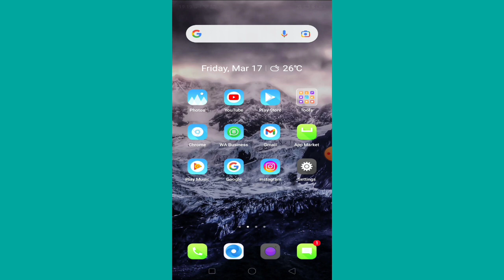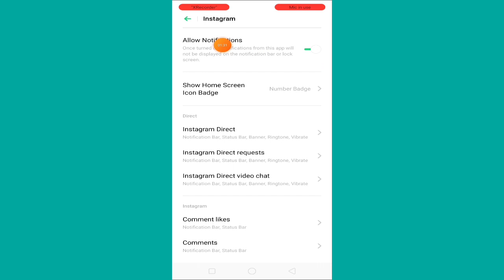How to Notification Not Working Problem Fix in Realme C2 Phone | Notification Problem Solve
How to Notification Not Working Problem Fix in Realme C2 Phone |

 Notification Problem  Solve |